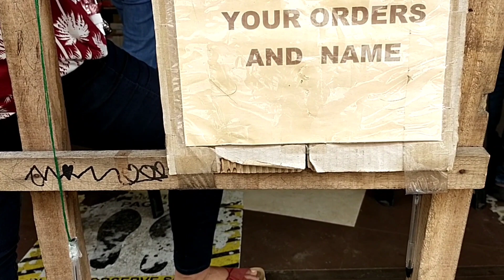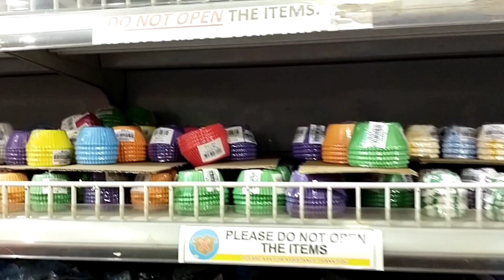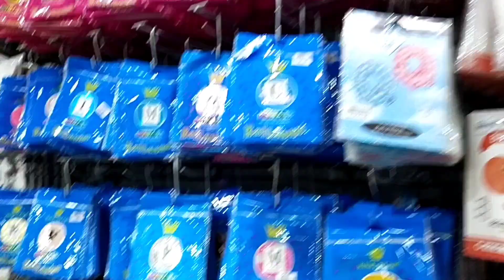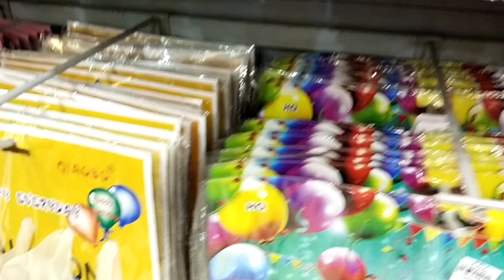WHERE I BUY BAKING SUPPLIES AND PARTY NEEDS I Tin Briobo